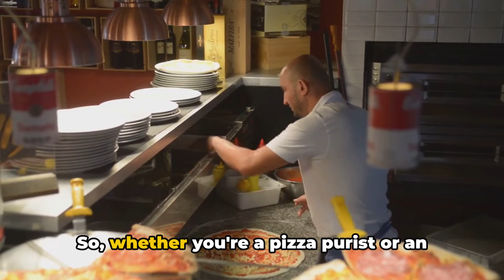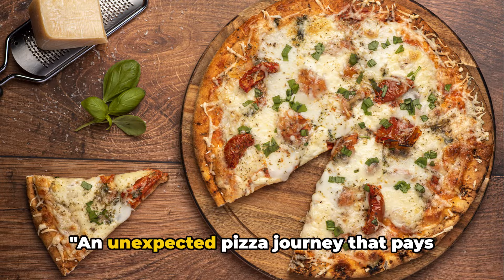Ankara's Pizza Paradise : A Culinary Journey!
Embark on a delectable culinary journey to Ankara's Pizza Paradise in Morocco, where the flavors of Italy and Morocco blend harmoniously. Join us as we explore the unique and mouthwatering pizzas offered in this hidden gem, sure to tantalize your taste buds and satisfy your cravings. From traditional Margherita to exotic Moroccan-inspired toppings, this pizza haven has something for every palate. Indulge in the sights, sounds, and most importantly, the flavors of this one-of-a-kind pizzeria in the heart of Morocco. Get ready to experience a fusion of cultures on a plate!
Whether you're a pizza enthusiast or simply a food lover, this is a gastronomic experience you won't want to miss!